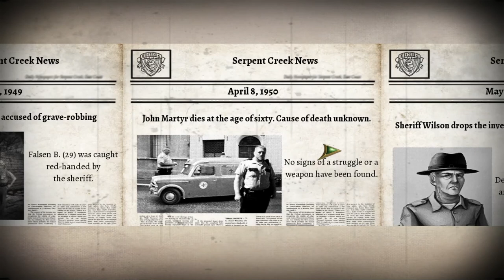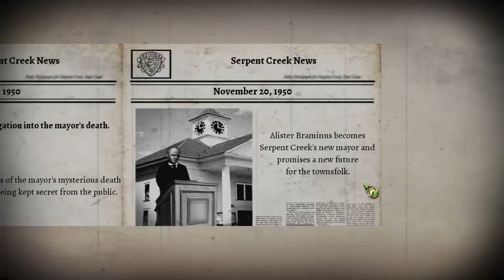9 Clues: The secret of Serpent Creek (Play through part 2 with commentary)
9 Clues: The Secret of Serpent Creek is an original hidden-object puzzle-adventure game, featuring a totally unique Detective Mode. This thrilling mystery merges elements of classical horror and gritty, 50's-style noir.